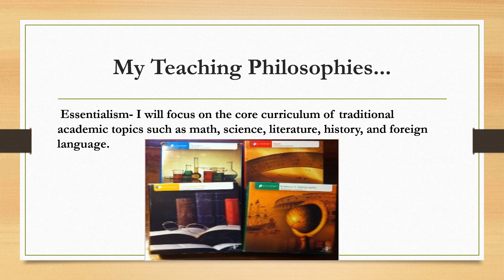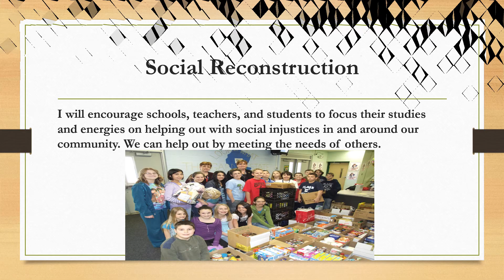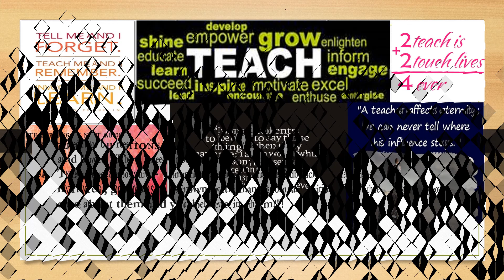My Teaching Philosophy Video1